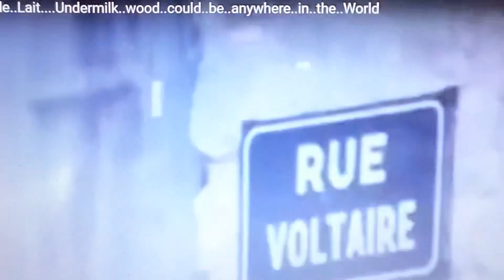Under milk Wood A Poem by Dylan Thomas put to music by Allan York on his Tyros Keyboard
It is my opinion that Bob Dylan modelled his art on Dylan Thomas who like Bob had an extraordinary ability to sculpt with words. The video is from the internet Archive describing a small village in France and the interaction of its characters which mirror Undermilk Wood the village described in the poem showing how people are one even though their cultures and mores may be different unity in diversity, Part one The Village awakes from sleep to a new Day peace and love to everyone and I hope you like it